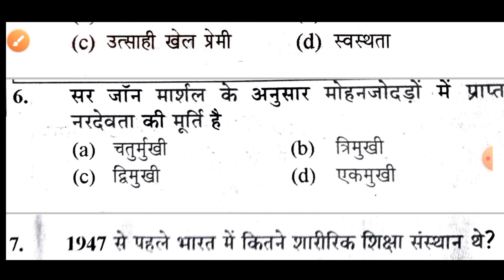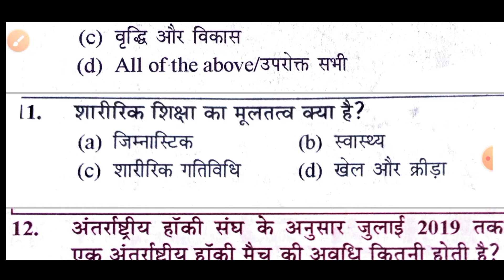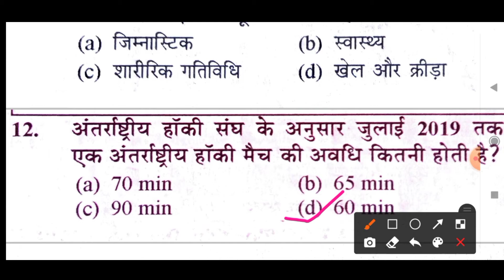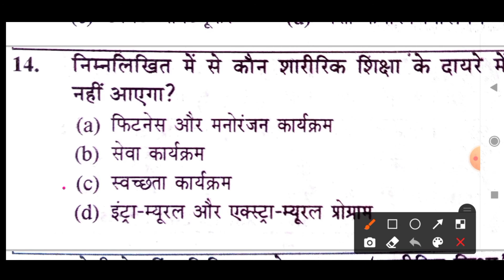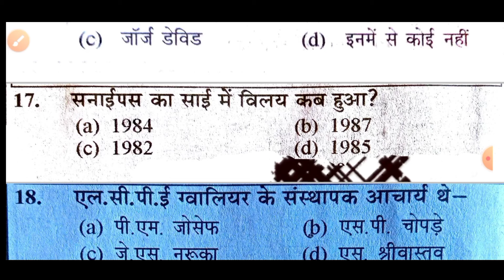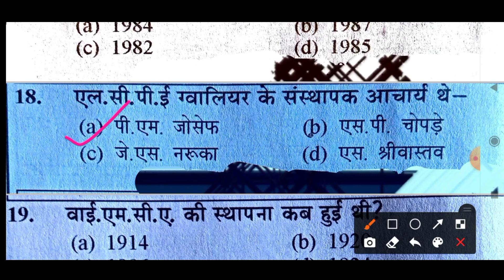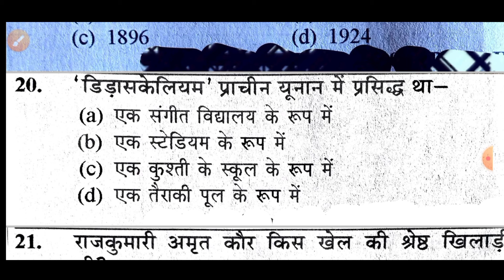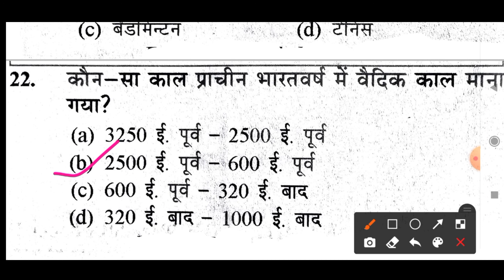शारीरिक शिक्षा //20-MCQs Test सीरीज-1//Up LTgrade tgt pgt DSSSB// physical education examination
शारीरिक शिक्षा //20-MCQs Test सीरीज-1//Up LTgrade tgt pgt DSSSB// physical education examination physical education competitive examination शारीरिक शिक्षा के सभी परीक्षाओं के लिए महत्वपूर्ण